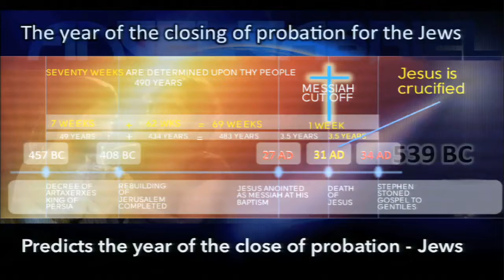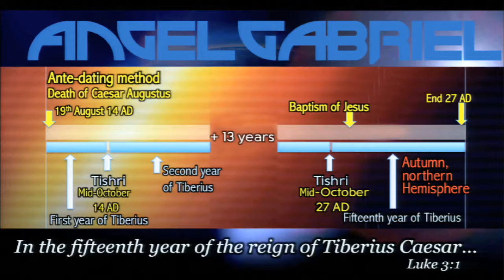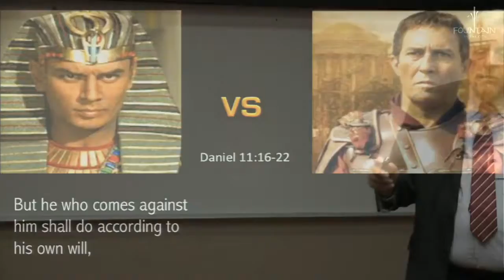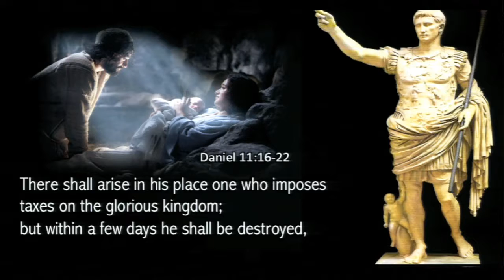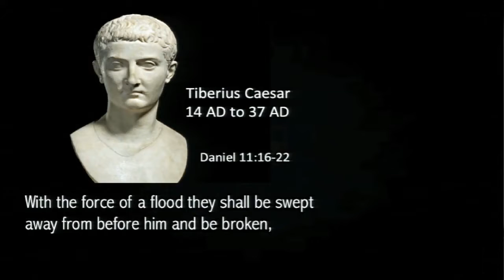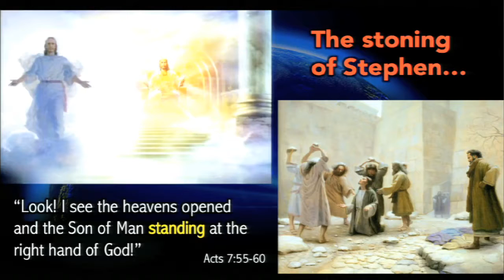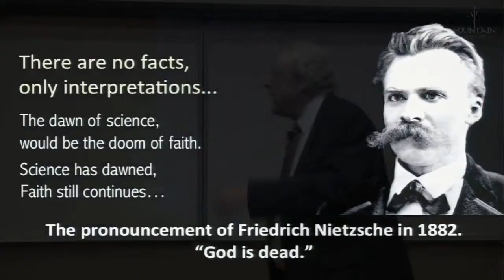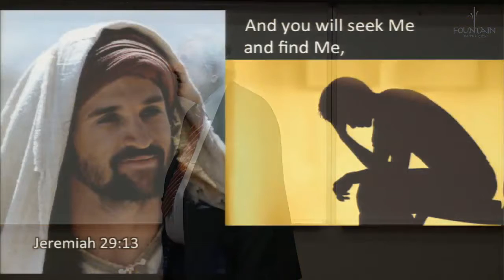Empirical Evidence of the Desire of Ages (Part 4) by Barend Nieuwstraten (24 October 2015)